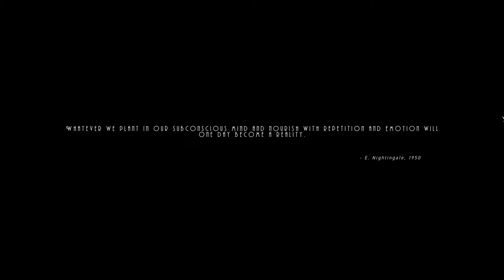New Horror Game play Dollhouse Tale of Two Dolls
This haunting horror game draws you into the mysterious atmosphere of film noir. Delve deep into the mind of Marie, a detective trying to unravel the secrets of her past memory by memory. Use the ‘Focus’ feature to see through the eyes of your pursuer as you try to survive a suspenseful game of cat and mouse.
Features
Escape your pursuer as you decipher the eerie story of your past in Singleplayer
Customize and upgrade your character with 40+ Abilities and Passives
Scan the environment and see through the eyes of your pursuer
Creep through procedurally generated maps, no restart is the same in any game mode
Murder wisely in competitive online Multiplayer where each player has a different target
Deepen your fears with 14 playable characters in Multiplayer, each with a unique story.